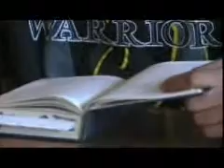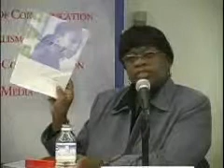Legacy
Clip from "Legacy" and follow up.